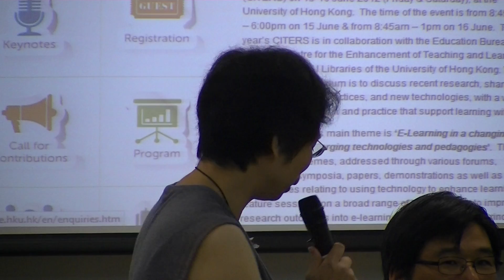The eLearning Landscape in Hong Kong: Today and Tomorrow - Part 8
Discussion